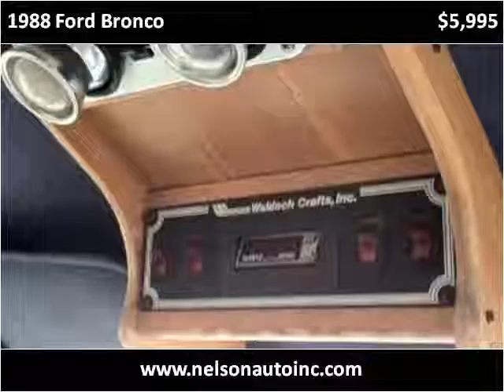1988 Ford Bronco Used Cars Necedah,Mauston,New Lisbon,Tomah,